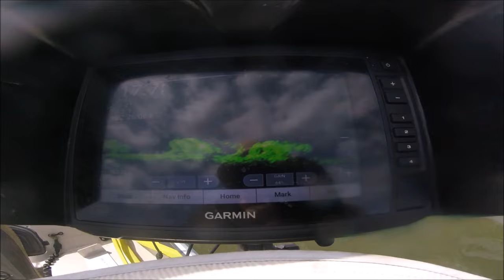Pre-Spawn Crappie On Deep Brush Piles On Lake Sam Rayburn On Hooked Up Fishing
Well guys day 3 was all I could have asked for as all my hard work the past 2 days all came together and paid off "Bigtime". God blessed me to have just 1 brush pile on my unit that I didn't put there as it came from someone in the Garmin community that I joined and it shared from their unit and it was right where I put in on day 3. Too Cool I tell Ya. Then when I got out there to it it was more than one brush pile out there. What a birthday gift this was so get your popcorn and sit back and enjoy the show